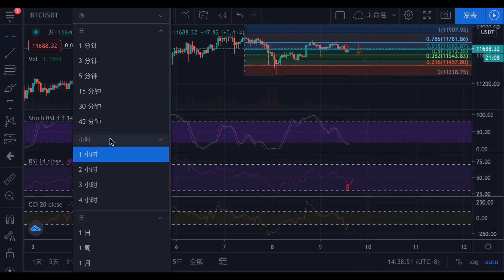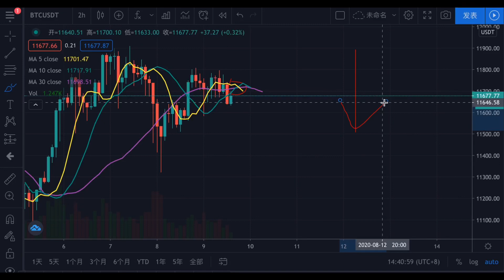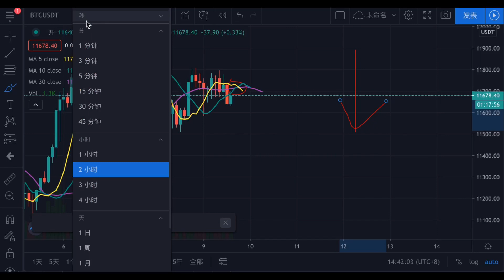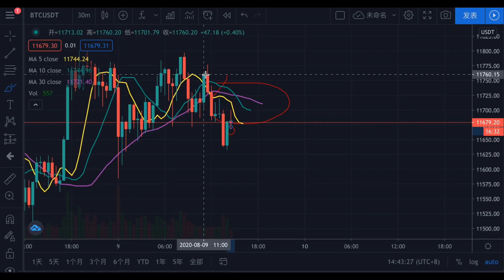比特币行情分析，比特币趋势单操作，市场热情骤减，还有机会上行到12000美金吗？1小时回到零轴，接下来做空？直接下跌到11300美金以下？这样操作更为简单，带你识别狗庄套路。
析及其投资的。

每天平均，点赞，留言，连续七天

完成打卡任务后,可以免费进群

添加冷眼助理的微信:lengyan1004